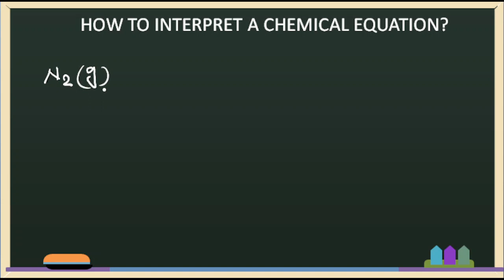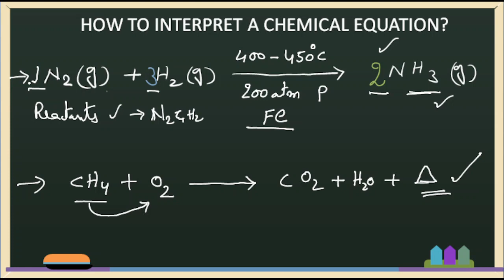How to interpret a chemical equation? Easy explanation in telugu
very easy method to interpret a chemical equation, explained each and every detail we can understand from a chemical equation.